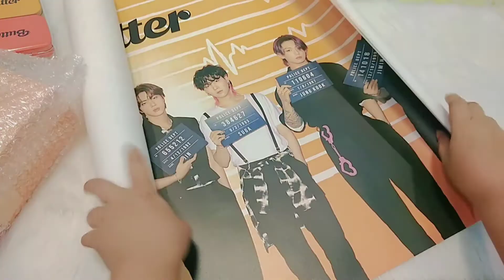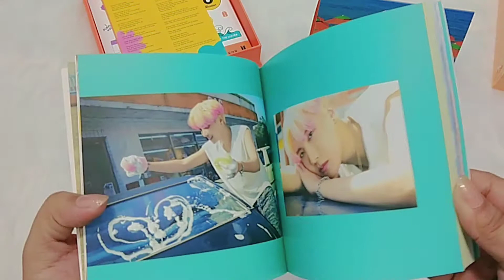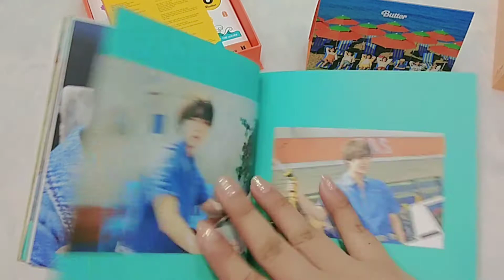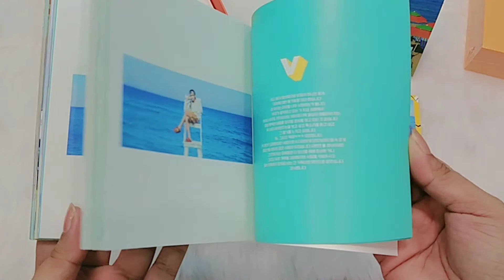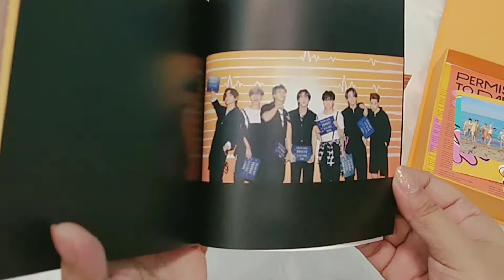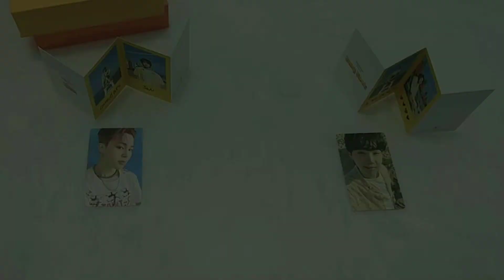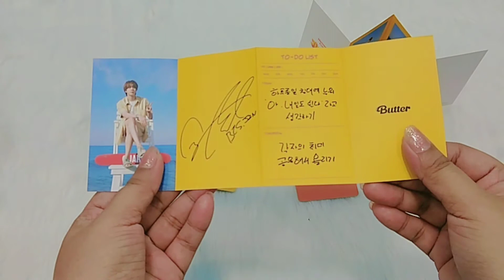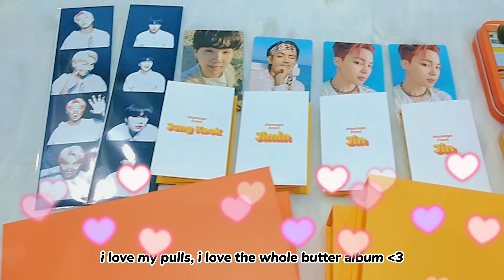BTS BUTTER ALBUM SET UNBOXING | Weverse POBs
hello! join me as i unbox my BTS Butter Album Set that I bought during the pre order period from Weverse. I love the album concept and the whole album and inclusions as well. I love my pulls and im so happy with what i got. My go-to songs these days are Butter and Permission to Dance. I love listening to these songs and it easily brighten up my mood.

♫︎ music

BTS Butter and Permission to Dance Piano cover by Doopiano

thank you for your time and have a great day! ❤